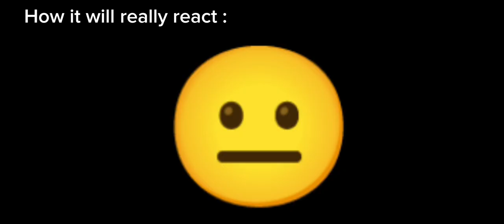What happened to Andrea & Molly McGee? Is Molly Ok?The Ghost and Molly McGee Season 2 OFFICIAL Clip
What happened to Andrea & Molly McGee? The Ghost and Molly McGee Season 2 OFFICIAL Clip